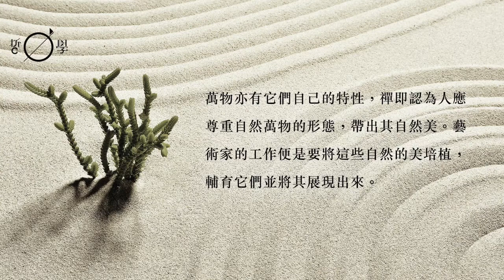Nhạc Thiền Nhật Bản (2)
Giữa cuộc sống bộn bề, đầy lo toan, vất vả, mỗi khi được trở về với thiên nhiên, con người ta như được trở về với cội nguồn của mình. Mỗi giọt nước rơi, như mỗi tiếng lòng. Hãy hoà mình vào khúc nhạc, thanh âm của thiên nhiên để lòng mình trở nên nhẹ nhàng hơn. Thật tuyệt vời!

Chúc các bạn luôn bình yên, có những phút giải lao nhẹ nhàng!